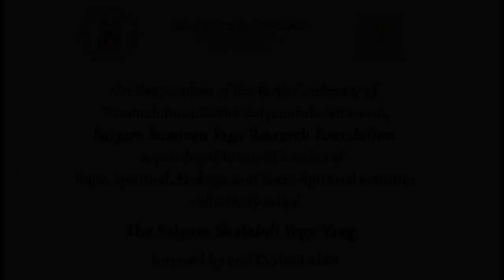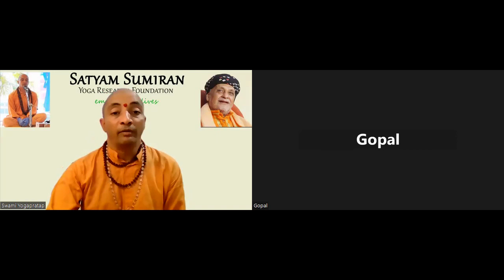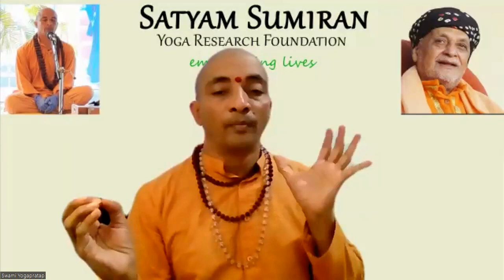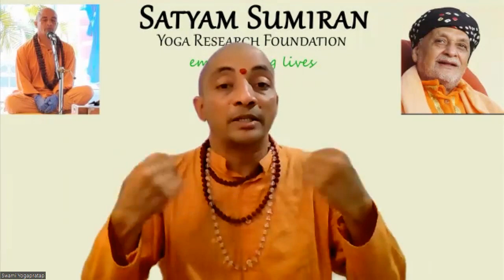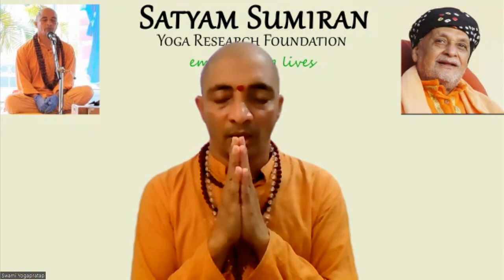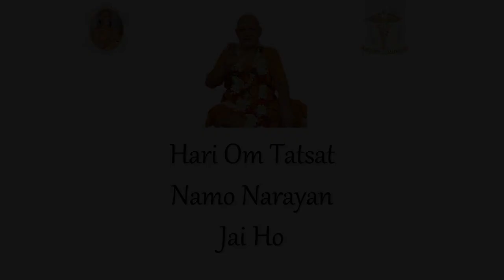From Dys Stress to Eu Stress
As a part of the fortnightly In Conversations with a Disciple series.
This episode deals with the ever-present Stress in our lives and the means to yogically manage ourselves in such situations with practical takeaways which everyone can apply in their own lives.